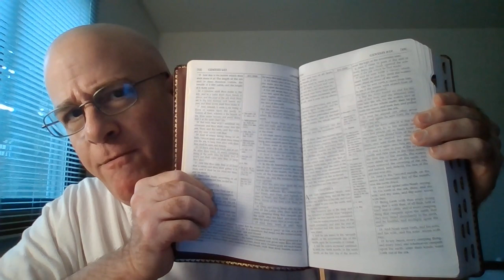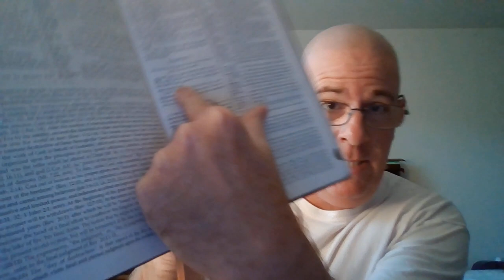RE: How Many Earths?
"Now the serpent was more subtil than any beast of the field which the Lord God had made. And he said unto the woman, Yea, hath God said, Ye shall not eat of every tree of the garden?""And the woman said unto the serpent, We may eat of the fruit of the trees of the garden:""But of the fruit of the tree which is in the midst of the garden, God hath said, Ye shall not eat of it, neither shall ye touch it, lest ye die.""And the serpent said unto the woman, Ye shall not surely die:""For God doth know that in the day ye eat thereof, then your eyes shall be opened, and ye shall be as gods, knowing good and evil." Genesis 3:1-5